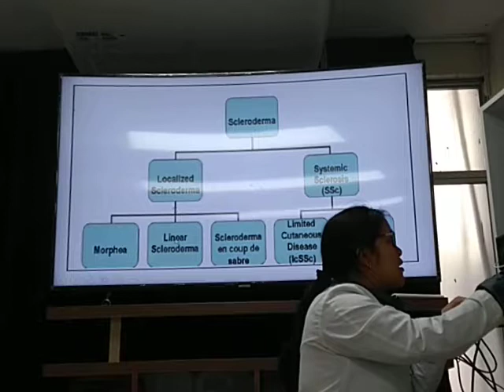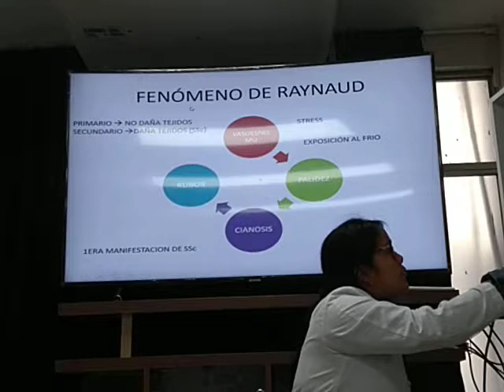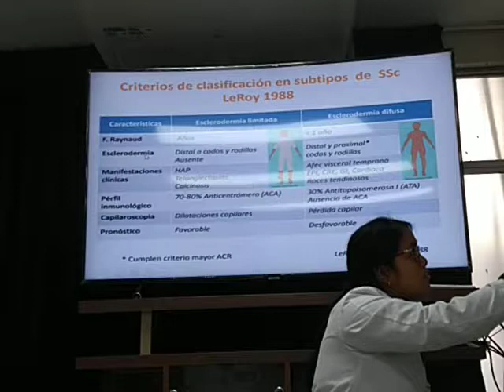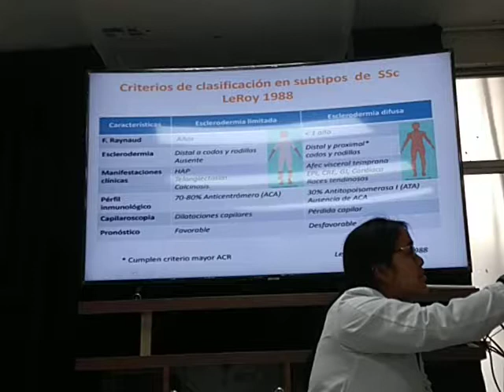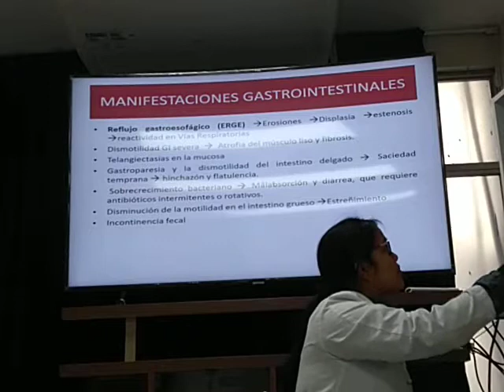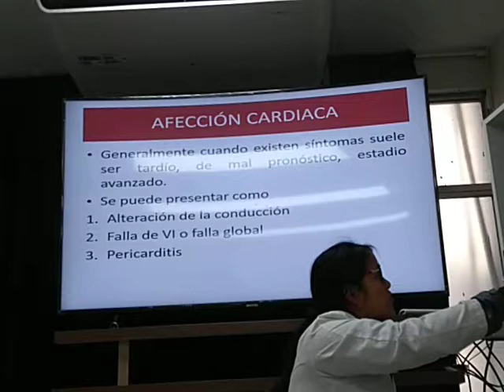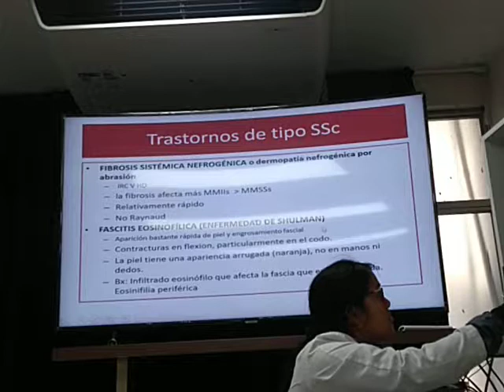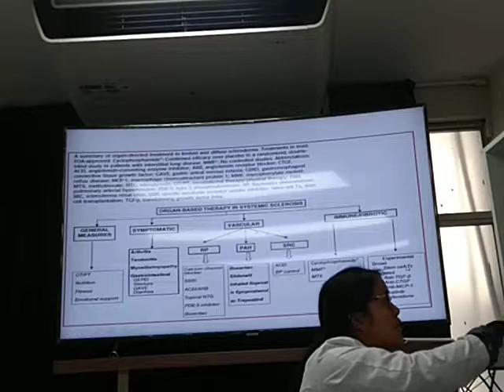Esclerosis Sistémica - Dra. Noriega - Reumatologia - Medicina I